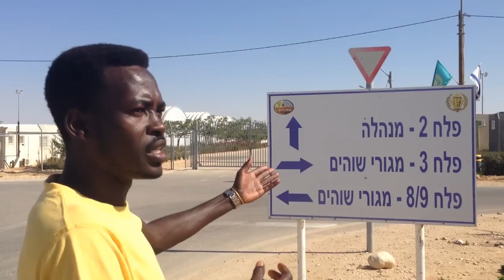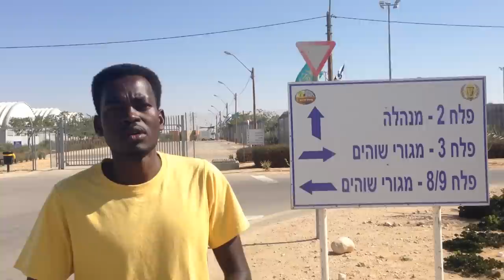Silent Voice from Holot #3: View of Holot from inside